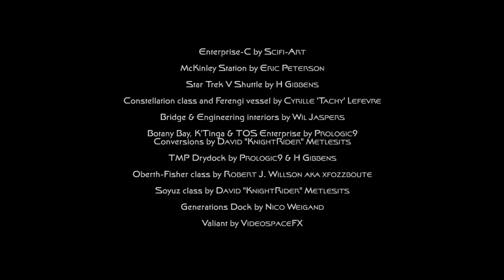VideoSpaceFX Star Trek Compilation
VideoSpaceFX compilation featuring shots from several videos created 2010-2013.

The videos vary in resolution so the video quality jumps around a bit.

3D models:

Valkyrie by Raul Mamoru

Enterprise Refit by Dennis Bailey

Enterprise-C by Scifi-Art

McKinley Station by Eric Peterson

Star Trek V Shuttle by H Gibbens

Constellation class and Ferengi vessel by Cyrille 'Tachy' Lefevre

Bridge & Engineering interiors by Wil Jaspers

Botany Bay, K'Tinga & TOS Enterprise by Prologic9
Conversions by David "KnightRider" Metlesits

TMP Drydock by Prologic9 & H Gibbens

Oberth-Fisher class by Robert J. Willson aka xfozzboute

Soyuz class by David "KnightRider" Metlesits

Generations Dock by Nico Weigand

Valiant by VideoSpaceFX

Workbee by H Gibbens

Vmelak Warbird & Cheyenne class by LC Amaral

Made purely for non-profit purposes. STAR TREK is a registered trademark of CBS/Paramount Pictures etc. No infringement intended.